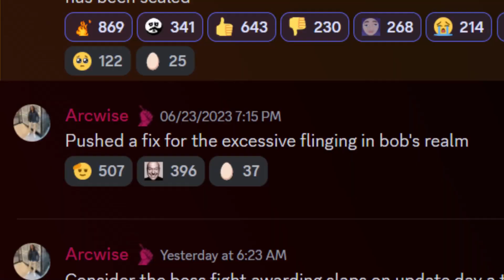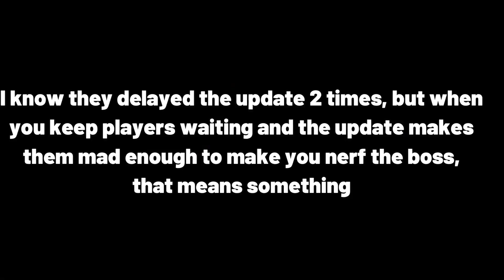The Bob Boss was a FAIL (Kinda) | Roblox Slap Battles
The long and awaited Roblox Slap Battles update was a FAIL?!? In this video I will explain why this update's execution was a fail and what could have been done to make it better.

WARNING:
This isn't a hate or rant video. I loved this update and I wished we had more of these, however, this particular update was hated because of how hard the boss was. "Nerf the boss!" "It's too hard!" I decided to speak up about this, and really, I think this boss is actually fun. Good job Arcwise, Tencell, and the WHOLE development team for giving us this update. And for players that don't like it, simply don't fight bob.

Credits to Kushi_TNA9499: For the Thumbnail

A game about slapping people into oblivion using different gloves with unique abilities. You earn slaps when slapping people, which are used to unlock new gloves. Gloves have abilities, some are passive, others are activated by pressing "E" (mobile players have a button).